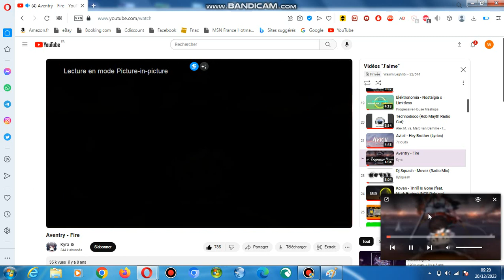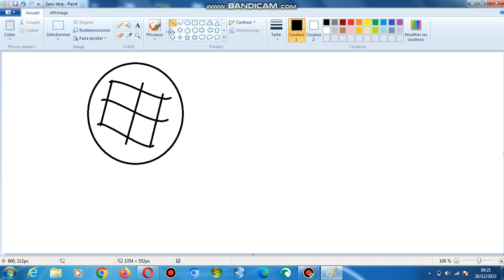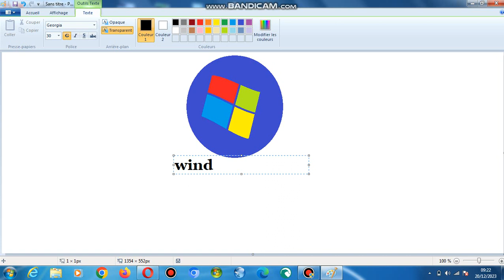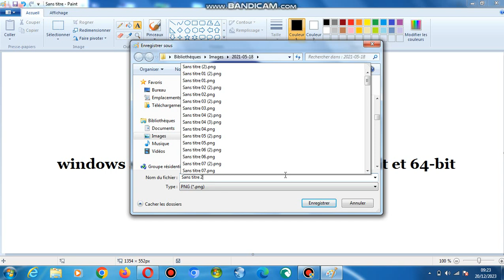dessin windows server 2008 enterpris x32-bit et 64-bit